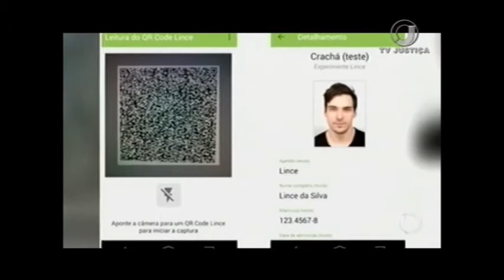CNH Digital (26/07/17)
A partir de fevereiro do ano que vem, os motoristas vão poder utilizar a carteira nacional de habilitação na forma eletrônica, em um aplicativo para celulares.